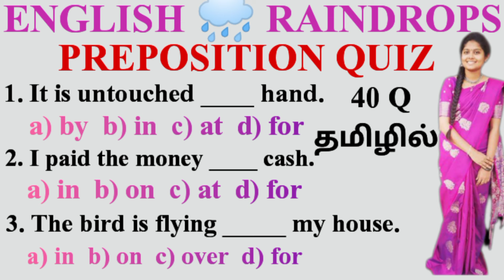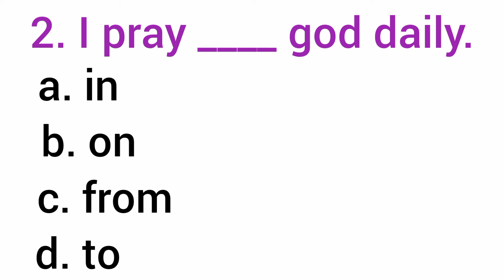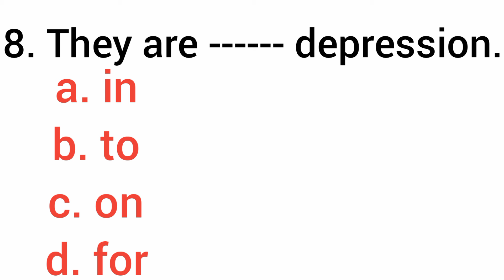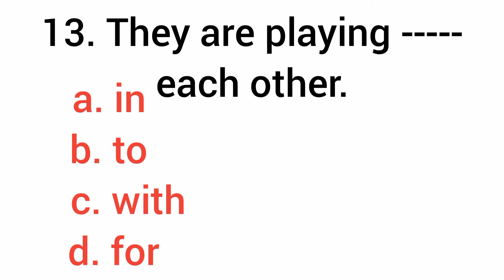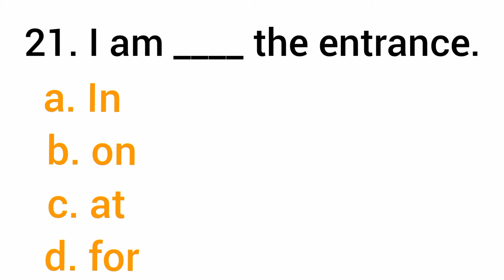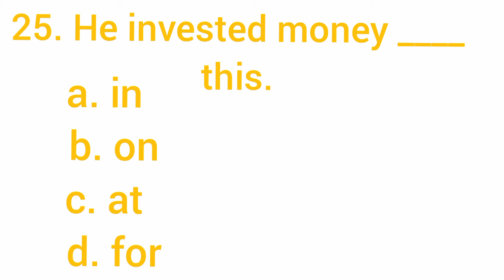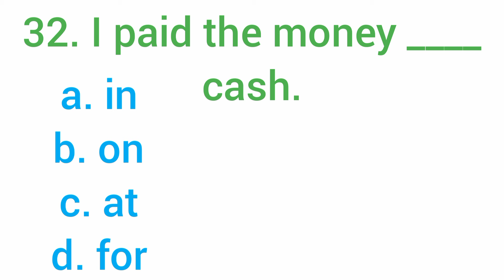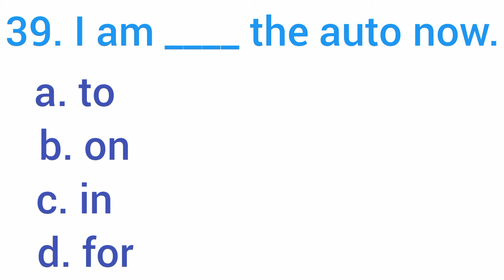Spoken english in tamil | english speaking course